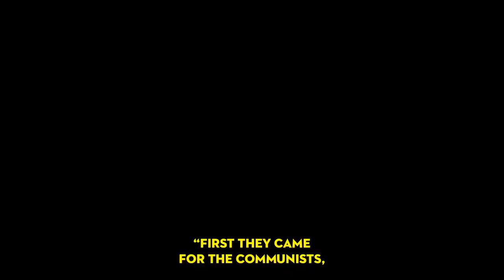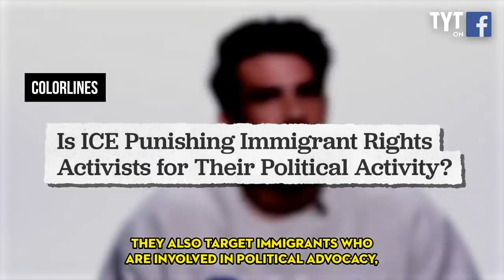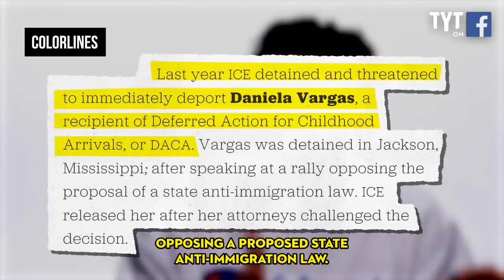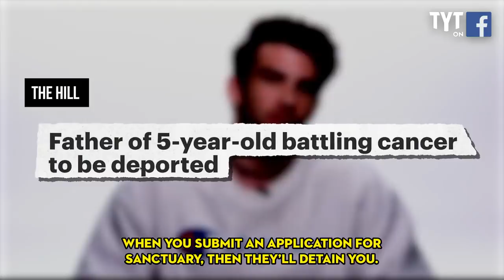ICE is gestapo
Under Trump, Immigration and Customs Enforcement (ICE)  is becoming the modern day equivalent of Gestapo and works tirelessly to deport children, doctors, and political activists, not the violent criminals they’re supposed to apprehend.